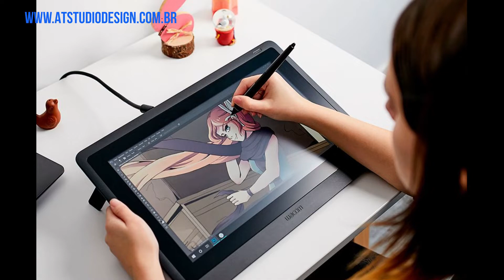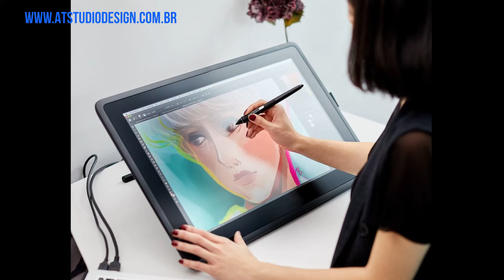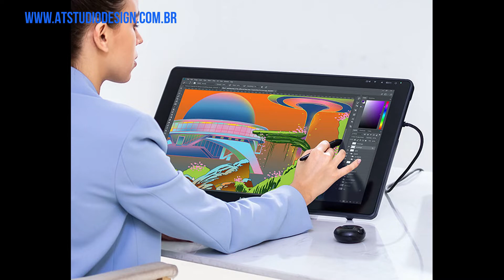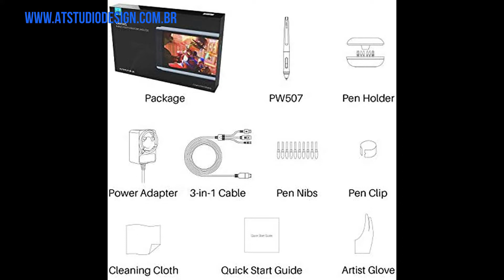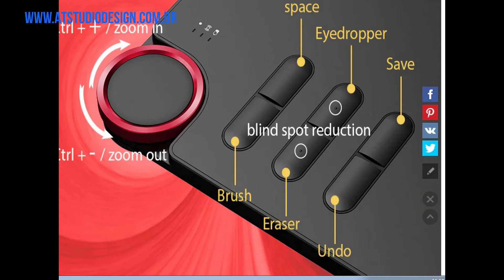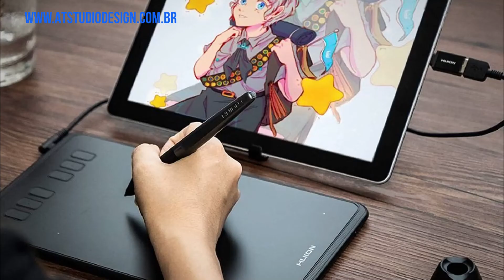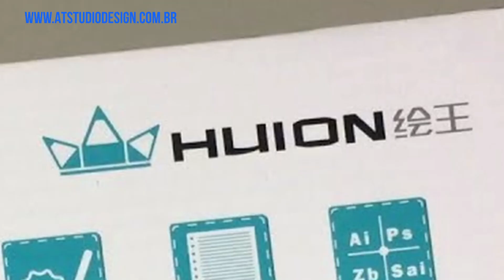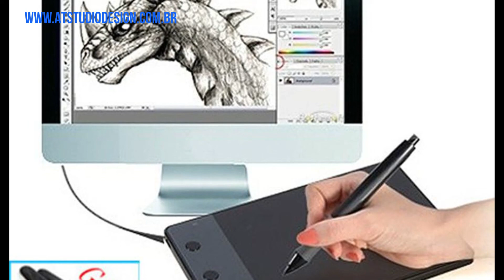Como escolher sua mesa digitalizadora para desenhar(guia completo)how to choose your graphics tablet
Fala galeraaa!!! Eu sou o Ailton Teodoro, criador do canal eu desenho! Aqui você vai encontrar toda semana dicas de desenho, ilustração e artes. Já aproveita pra seguir nosso Instagram também: @atstudioarte 😅😂 Tamo junto, meus amigos e amigas! . Quero ver todo mundo desenhando. Então Bora desenhar!
Abaixo os sites das maiores produtoras de mesas digitalizadoras do mercado brasileiro